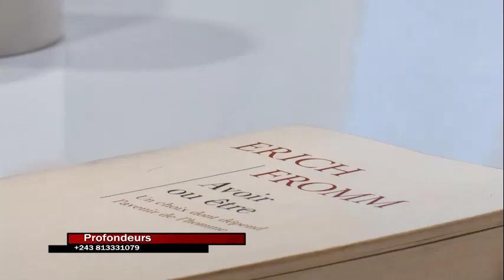MAGAZINE PROFONDEURS: KIBAMBI SHINTWA ET SES INVITÉS NOUS PARLE SUR LE PRIMAT DE L'ETRE